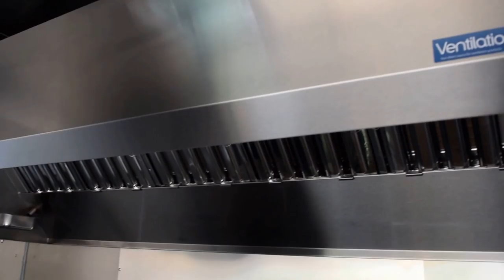18ft SeaFood Food Trailer Built For California 2017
Food Concession Cart 2017
Double Axle
Class 4 IV Kitchen ready to be used
Lots of storage
7ft Interior Height

Exterior Details:
4’ Diamond Plate Porch
2”5/16 Ball Hitch
7 Way Plug for the brake system & brake lights
36”x72” Cargo Entry Door Clearance
Door locks with Keys
Cargo Windows
70”x40” Aluminum Awing with hydraulics, latches & locks
Rain guard over all windows and doors
Brake lights
Generator Box
100lb Propane Tank mounted with strap brackets

Finish Schedule:
Stainless steel counters
Aluminum walls
Fully welded Aluminum diamond plate flooring, hitch
Aluminum Ceiling
Coving on floor

Electrical:
125amp Main Breaker
50amp Generator plug-in
Electrical outlets with GFI
2 Florescent lights
7′ Hood Exhaust Vent stainless steel by Ventilation Direct

Plumbing:
6 GAL Water Heater AO SMITH 120V 165W
SHURFLO 3.3 GPM 45 PSI 60HZ 104W
60 GAL Grey water tank mounted underside of frame
40 GAL Clean water tank
59”x22”x35” Overall Sink Stainless steel size with faucet 15x15x12 3 Compartment sinks
10”x12” Hand washing Sink with splash guards and faucet
Storage Compartments

Equipment:
18" Griddle
12" Chair Broiler
Fryer 120,000 BTU's
4 Burner Range w/ full size Oven
48" Sandwich Prep Table
Double Door Refrigerator
27" Undercounter Freezer

Trailer built for California

Concession Food Cart.
Full Restaurant kitchen set up. Catering Food Cart.
Food Cart- Catering Mobile Kitchen
Stainless Steel Food Trailer Cart 2017
Green Sea Food Catering Food Trailer Mobile Kitchen Double Axle

At Portland Food Trailers, we specialize in new and refurbished custom mobile concession stands and food trucks for sale at HIGH-QUALITY AND LOW COST. Our food and barbecue trailers for sale, as well as our kitchens on wheels can be used for just about any type of cooking including barbecue, fried foods, catering and more. We have mobile concession stands, food trucks, food and barbecue trailers, and kitchens on wheels for sale that can be equipped and used as: pizza and chicken roast concessions, funnel cake, drink dispensers, ice cream concessions, and more.

We at Portland Food Trailers can also customize mobile concession stands to your specific needs. This means that you pick the color, equipment, size and more. So browse through our web site to find the food and bbq concession trailers or food trucks for sale that suit your needs and remember, if you can't find a mobile concession stand to meets your needs, we can customize one for you.

pizza truck, gyro truck, food truck for sale, best food trailer, coffee cart, coffee food trailer, red food cart, smoothie food truck.
Food carts in New York, Food Trucks, Turkish coffee, Bikini Coffee shop, Espresso Machine, Cajun food, Mexican taco food, best food carts